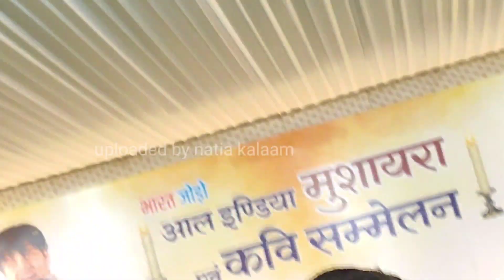मेरा मस्कन मेरी जन्नत को सलामत रखना / Nazm / imran paratapgarhi / Bharat Jodo Moshayra